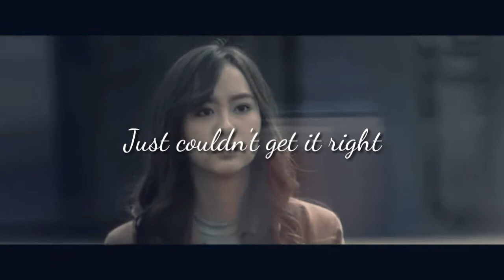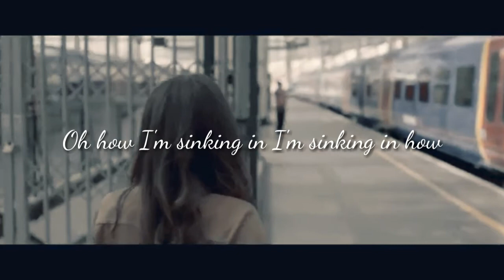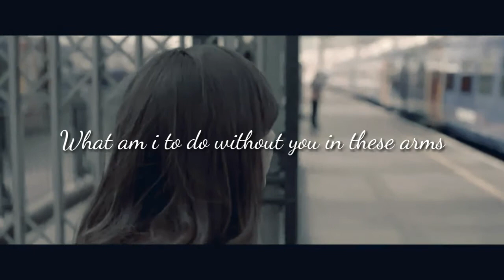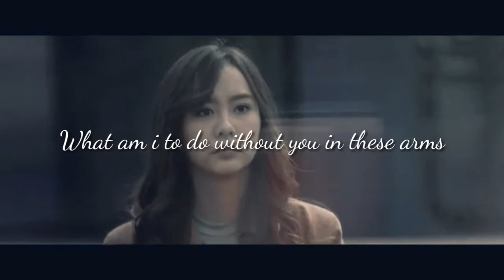Only Reason Lyrics Video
Credit
Video : The Moment (2017) Thailand